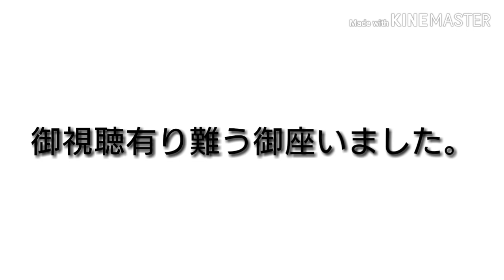2019 鼻くそチャンネル第二次忘年会